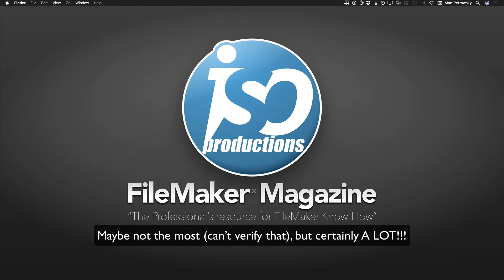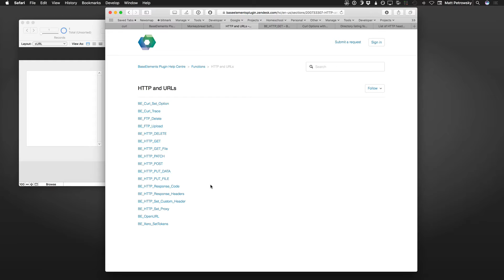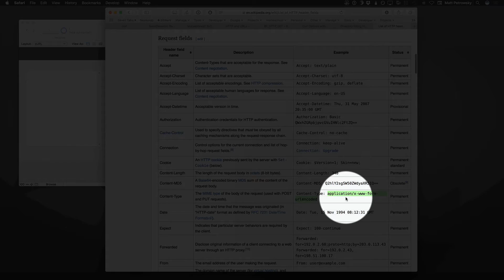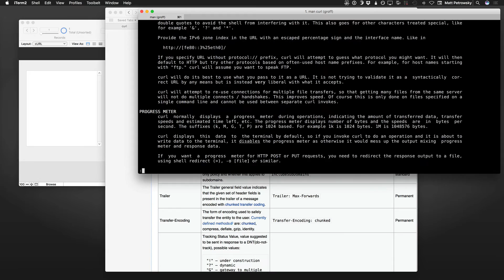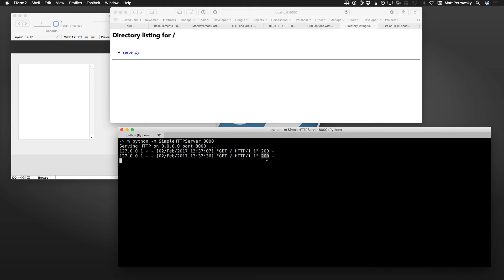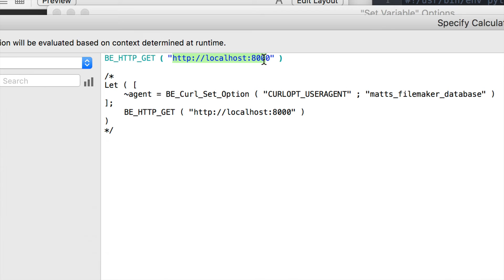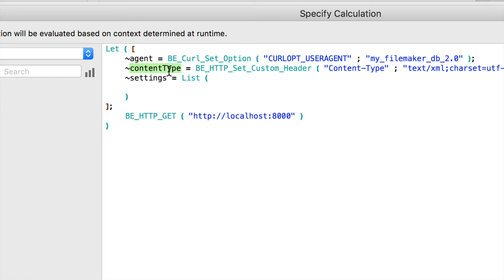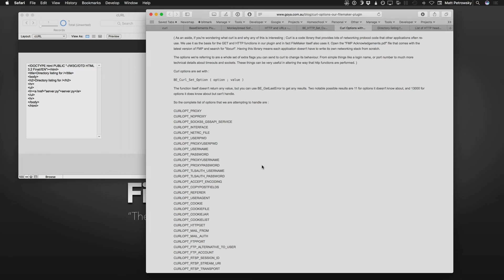Using cURL within FileMaker Pro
- When considering REST and using web services you pretty much need full control over the whole communication. While FileMaker Pro does offer Insert from URL, it's limited. We need the type of control you get from the Base Elements plugin. That's what this video is about.